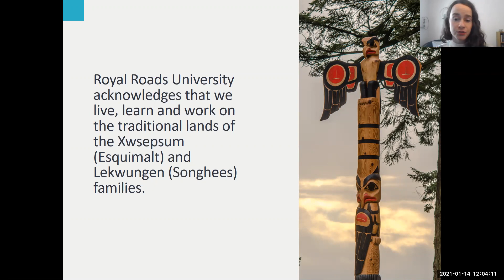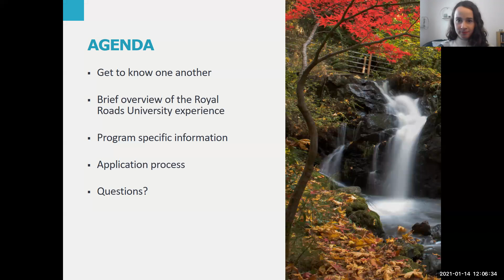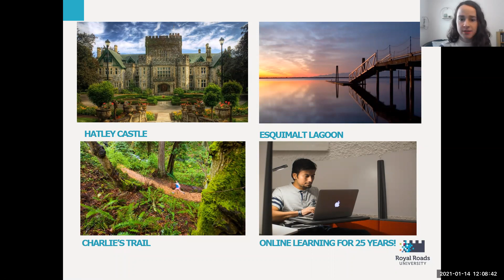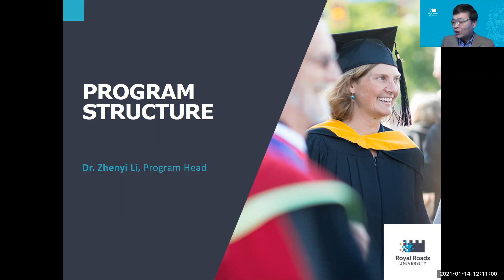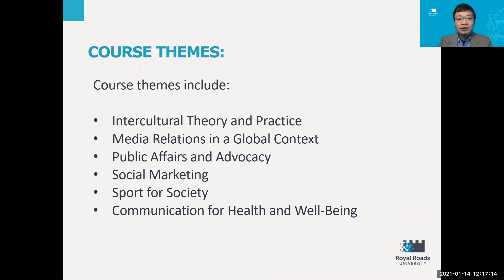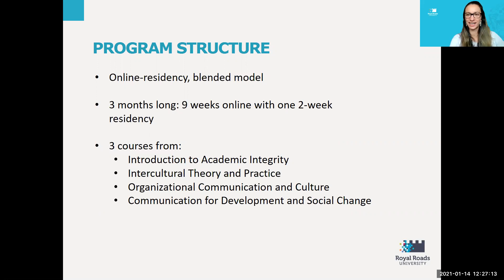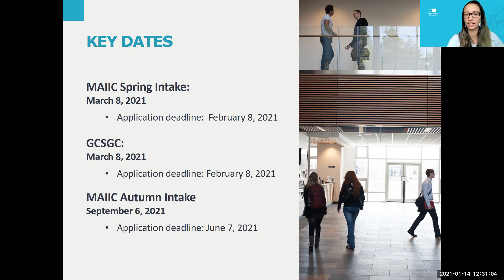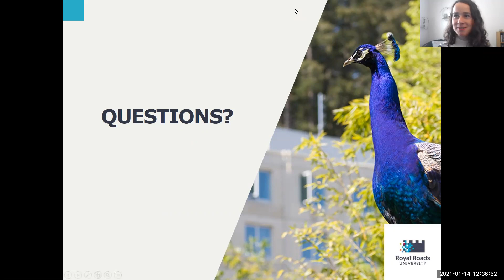MA in Intercultural and International Communication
Watch this webinar on the Master of Arts in Intercultural and International Communication and Graduate Certificate in Strategic Global Communication programs. This webinar will provide you with information about the program, application requirements and the RRU student experience, as well as a questions and answer period at the end. School director and program head, Zhenyi Li hosts this session.